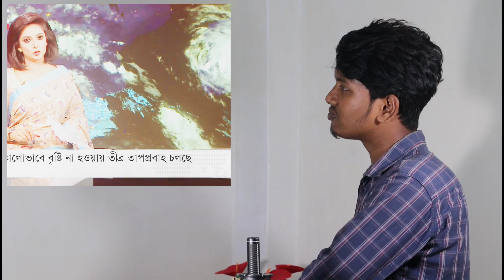বাংলাদেশের দিকে ধেয়ে আসছে ঘূর্ণিঝড় মোকা | কঠিন বিপদে বাংলাদেশ ও ভারত | Cyclone Mocha News Live